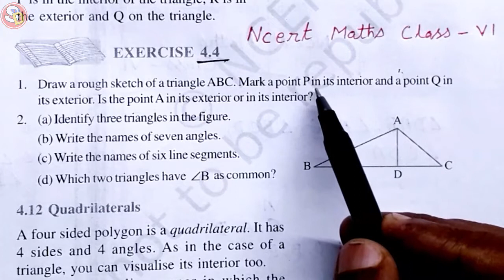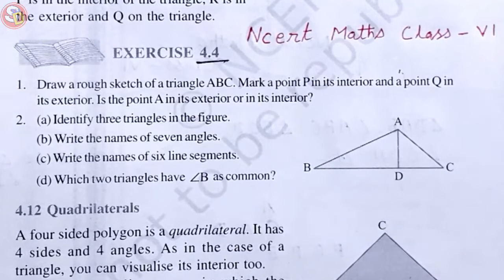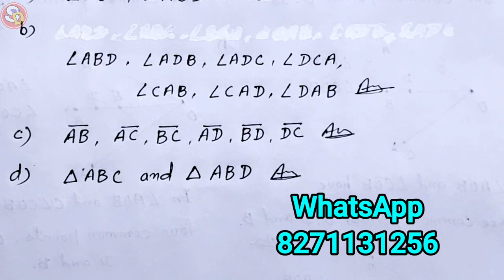Ex 4.4 (All Ques) Ncert Maths Solution Class 6 Sarswati Shishu Vidya Mandir सरस्वती शिशुविद्या मंदिर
नमस्कार
बच्चों इस विडियो में Class 6 Ncert Maths Ex 4.4 को Solve किया गया है। आप सभी इस विडियो को ध्यान पूर्वक देखकर समझें और उसे Revise करें। धन्यवाद।